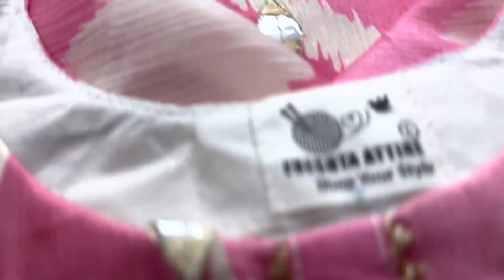Trending pink suit summer collection by Freshta attore